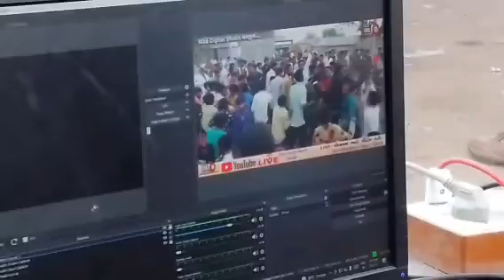શક્તિ માં પાટઉત્સવ નરાળી ડાંડીયા રાસ.ગરબા ૨૦૨૨